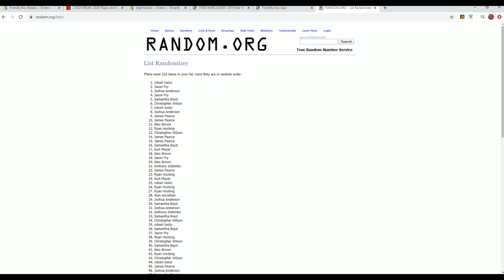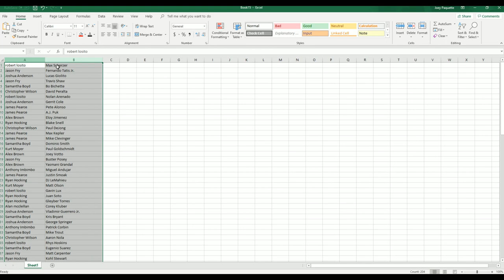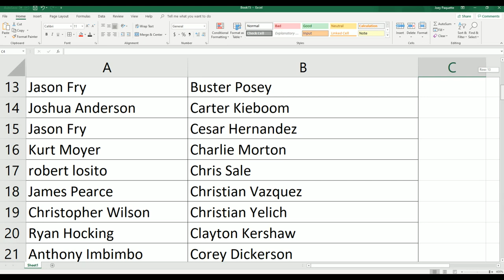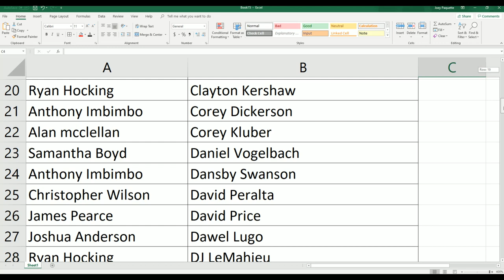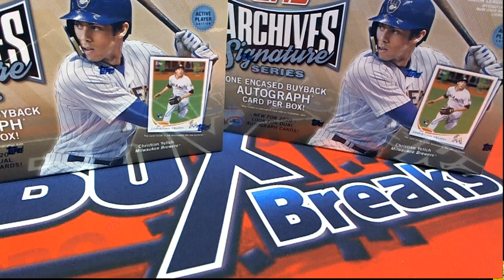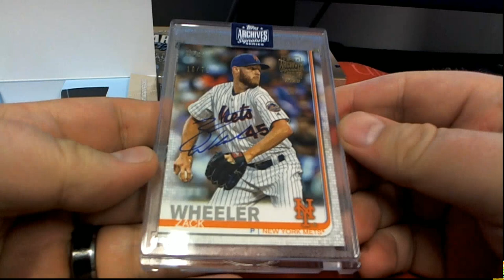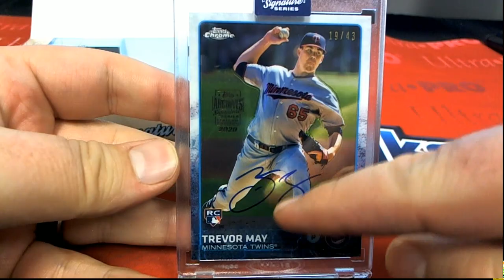2 BOX BREAK 2020 Topps Archives Signature Series ID 2020ARCHIVESBB101